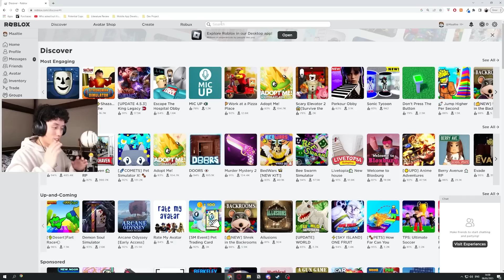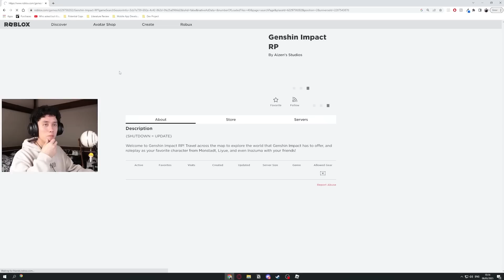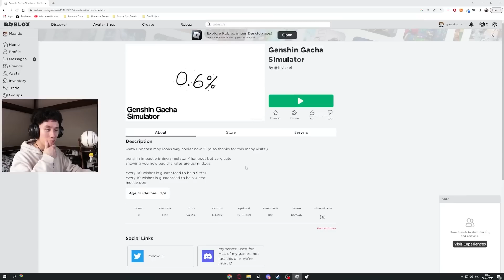Playing Genshin Impact in Roblox So That You Don't Have To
As we know, Roblox is known for it's game parodies/remakes of other games. So today I wanted to see how good the Genshin Impact type games were. And let's just say they were interesting...